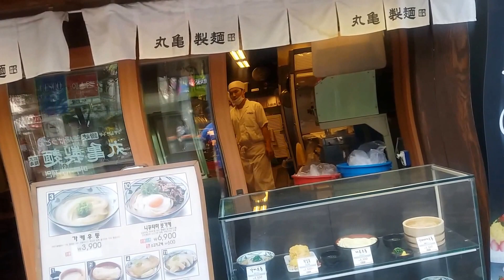Seoul South Korea girls, people, food, music walking street tour.